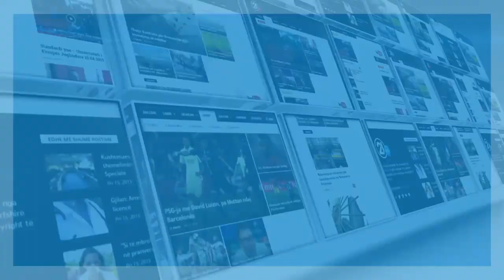AKADEMI PERKUJTIMORE PER RIFAT BERISHEN 17 05 2019